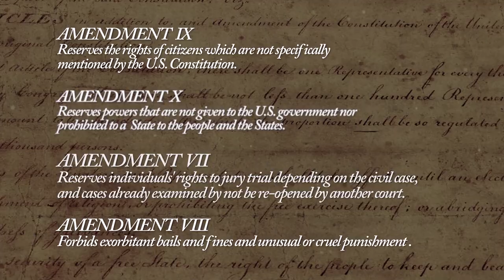EFSC - Constitution Day 2021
Friday, September 17 - Celebrate the 234th birthday of the US Constitution and the freedom of speech by joining Eastern Florida State College and our distinguished guests for a debate over voting access and election security.

Moderator, Eastern Florida State College Assistant Professor, Chris Muro. Guests are Florida House of Representatives members Anna Eskamani, Democrat, representing District 47 and Republican Tyler Sirois, representing District 51